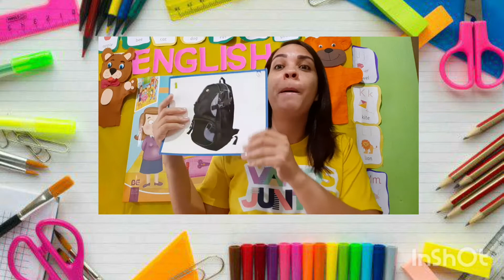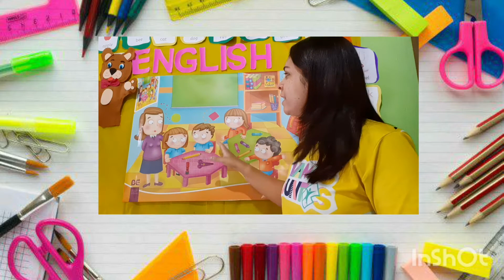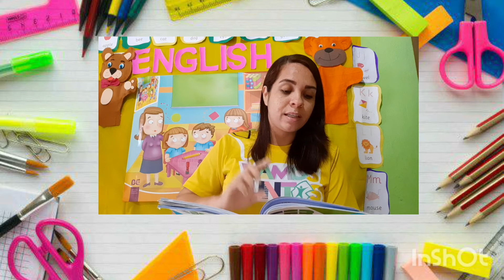PROFA NAILMA| SCHOOL SUPPLIES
VIDEOAULA| VOCABULÁRIO SOBRE OS MATERIAIS ESCOLARES

PROFA NAILMA

INGLÊS| 1°ANO| COLÉGIO DINÂMICO JÚNIOR